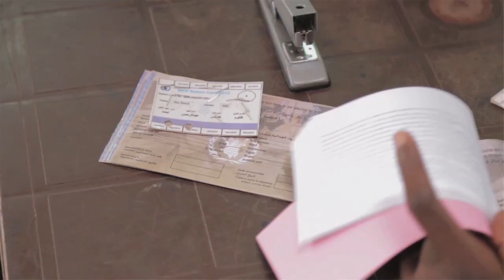Fabrizio Hochschild on Sérgio Vieira de Mello and World Humanitarian Day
UN Resident and Humanitarian Coordinator and UNDP Resident Representative in Colombia Fabrizio Hochschild speaks about the legacy of Sérgio Vieira de Mello and the risks that humanitarian workers face today.

19 August is World Humanitarian Day and the beginning of a month-long project that turns words into aid. Sponsor a word and turn your voice to help millions of people worldwide affected by disasters. Tell us what the world needs more of on twitter